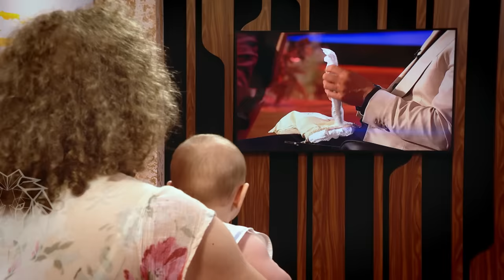Ana și Mihai Voicu au de luat o decizie grea, după ce Mircea și Wargha le-au făcut aceeași ofertă